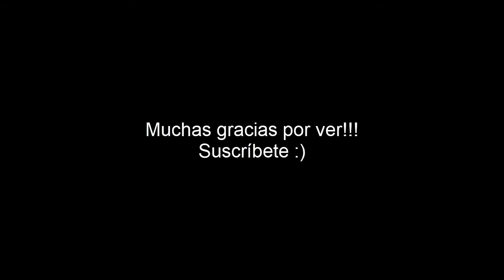Mono sin nariz de Birmania (mini documental)